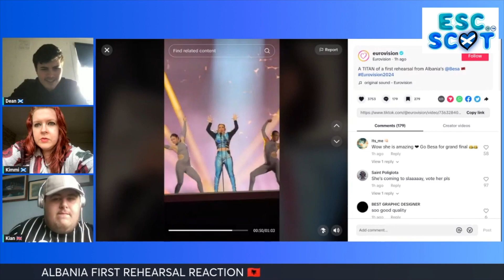🇦🇱 Albania First Rehearsal | REACTION | Besa Kokëdhima "TiTAN" Eurovision 2024